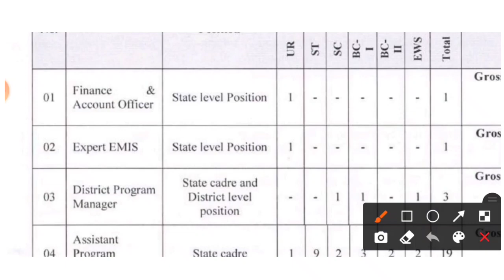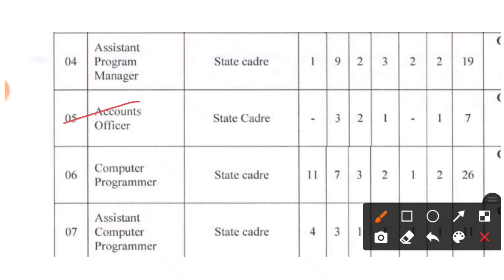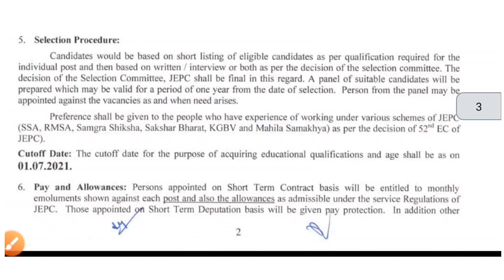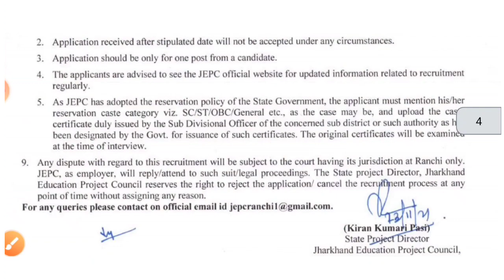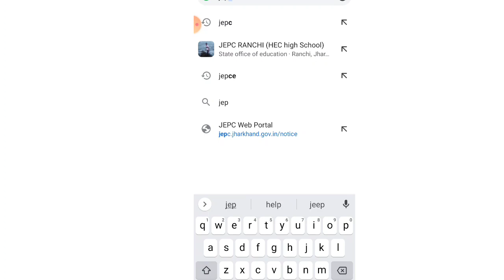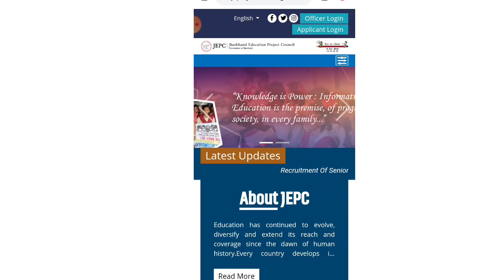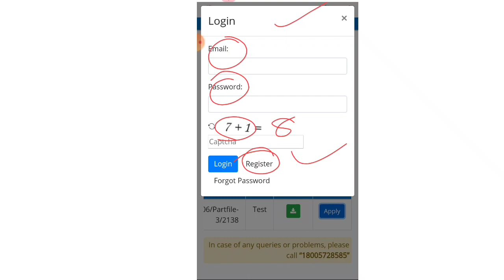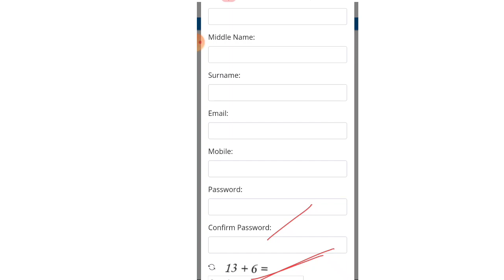सर्व शिक्षा अभियान बड़ी भर्ती 2021 | jepc requirement 2021 | Jepc Form Apply कैसे करें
Jharkhand news
Jharkhand Teachers recruitment 2021